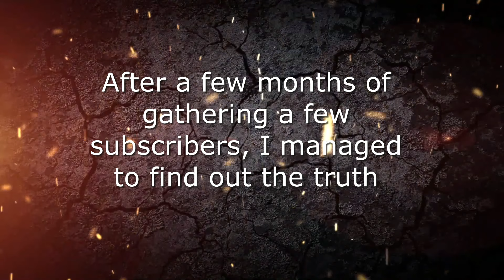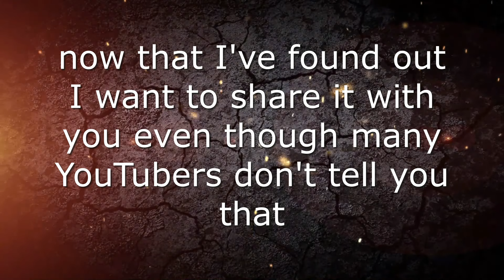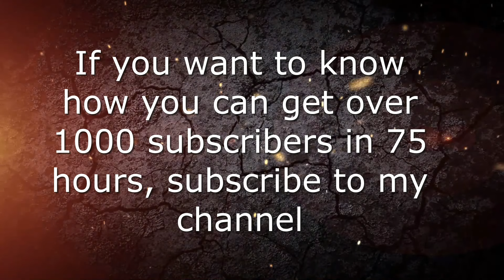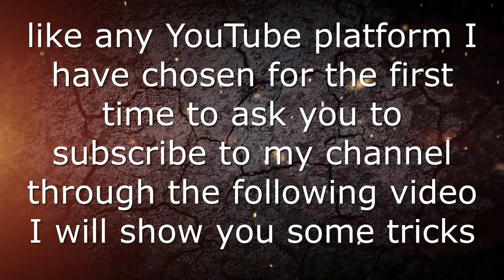How to have over 1000 subscribers in at least 75 hours plus plus visits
Don't forget to write me a message on Facebook I will help you get as many subscribers as you want How many visits you want and how many lay people you want